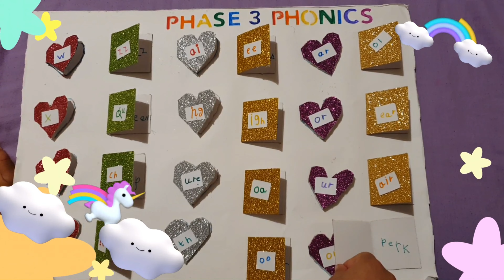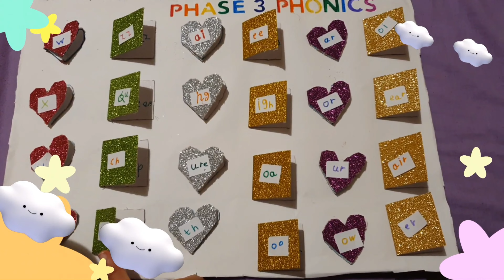Phonics Phase 3 By Navya